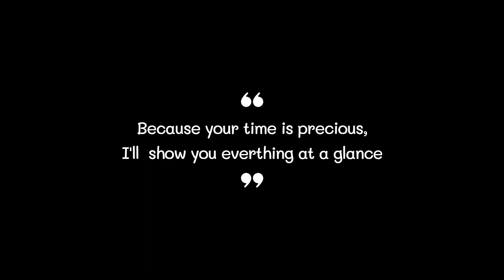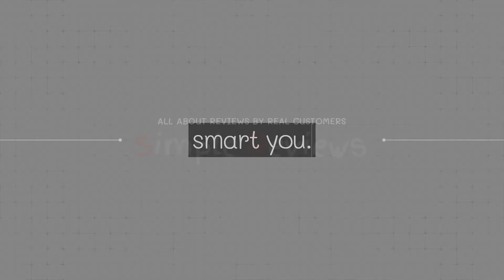Best Lutein 2022 (TOP5)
0:32
5. Physician's Lutein ($22)

0:42
4. Doctor's Best Lutein ($15)

0:52
3. Trunature Lutein ($30)

1:02
2. Nature's Bounty Lutein ($15)

1:12
1. Puritans Pride Lutein ($38)

Lutein Luteins Best Lutein#Best Luteins